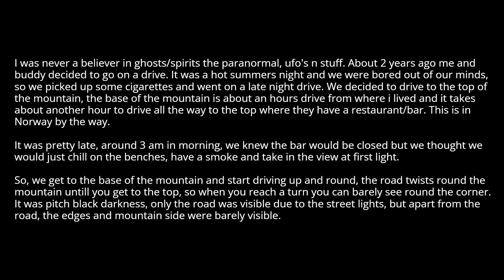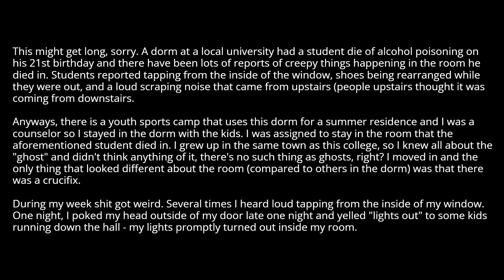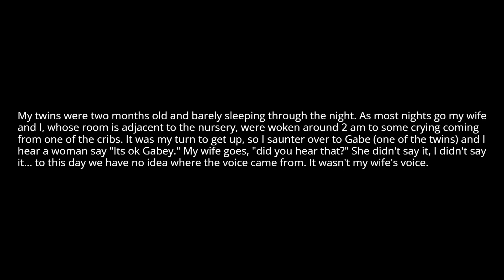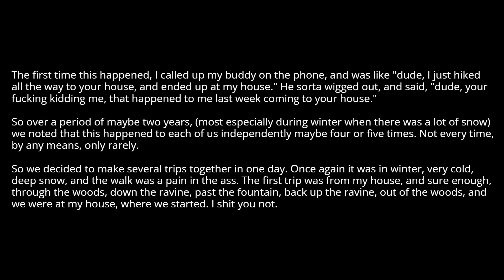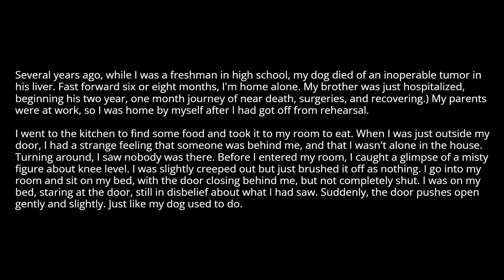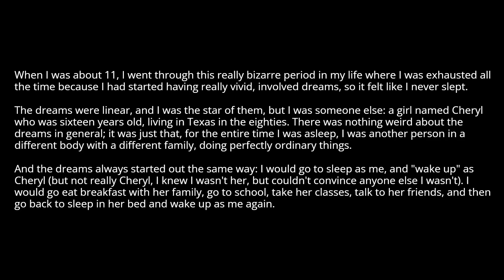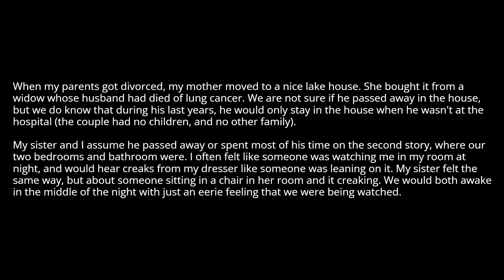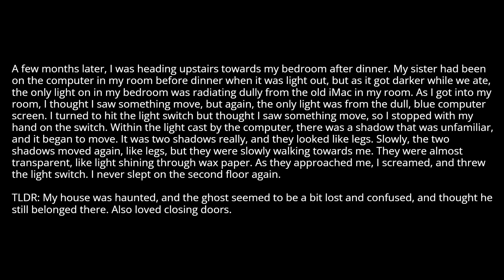Halloween time what's the most "paranormal" thing you have ever experienced?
Source and Credit:
► Written By : Halloween is around the corner, Reddit, what is the most "paranormal" thing you have ever experienced?